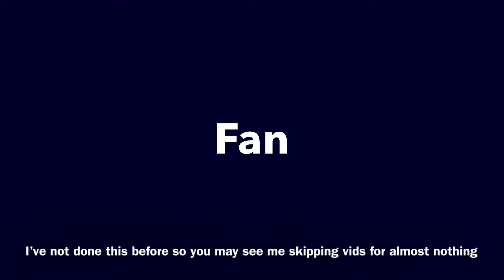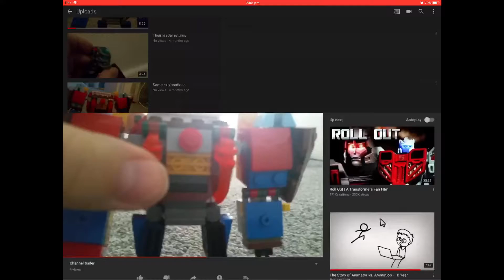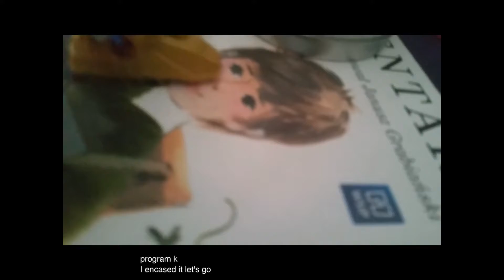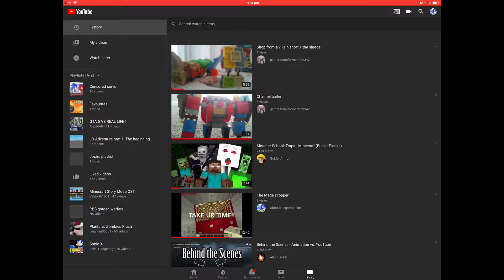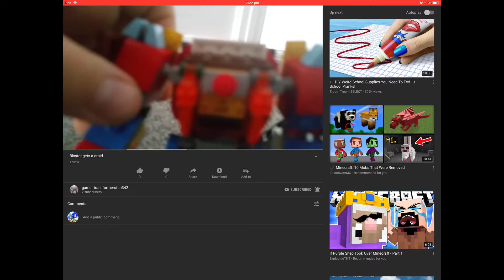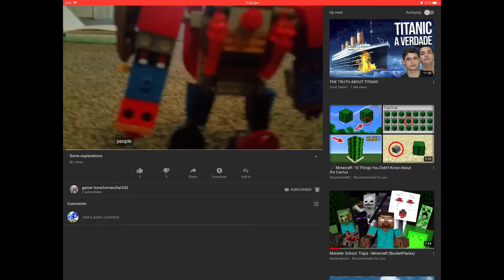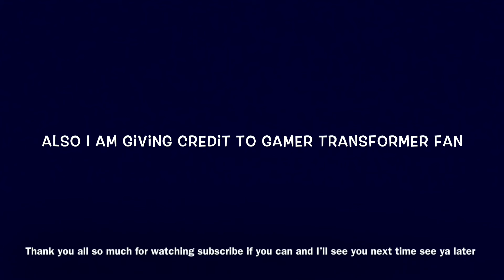UltraSonicGamer Fan Reacts To Gamer Transformer Fan